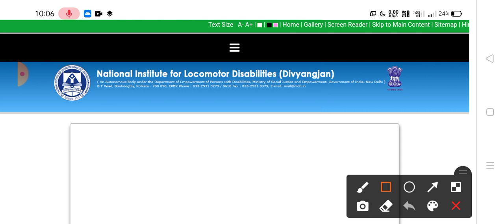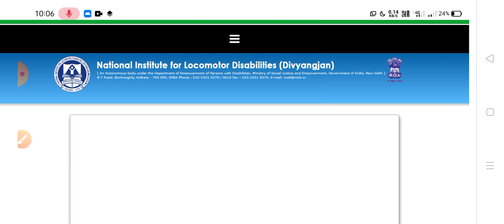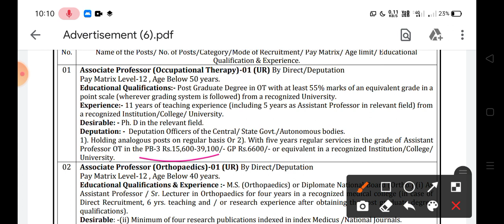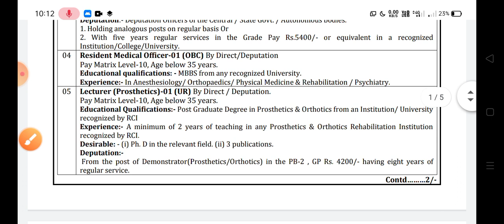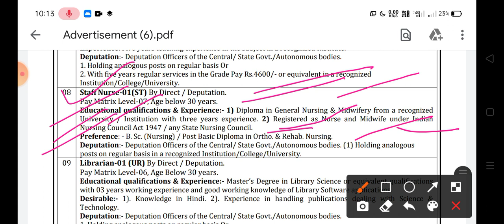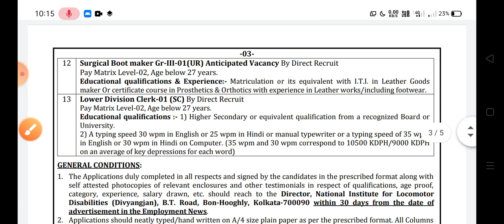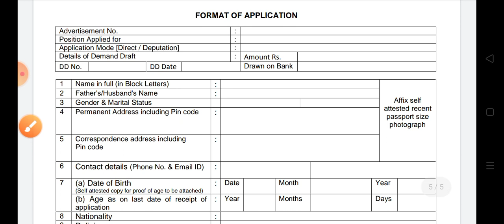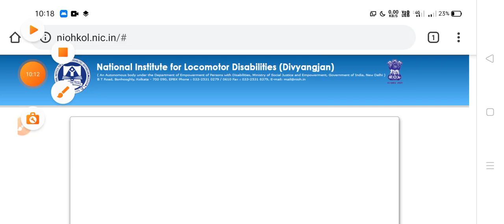💥রাজ্যে লোকমটরে 'গ্রুপ-সি" পদে বিজ্ঞপ্তি(💥Official_Notice)💥মাধ্যমিক/উঃ মা পাশে আবেদন👇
💥KPRB/WBPRB গুরুত্বপূর্ণ Update,2,500 শূন্যপদে কলকাতা পুলিশ Update,💥বোর্ড ভেঙে দিল,এখন কিভাবে নিয়োগ🤔

💥WBP কনস্টেবল প্রিলি পরীক্ষা নতুন Update,18জুলাই পরীক্ষা হচ্ছে?2019 কনস্টেবল জইনিং Update,💥PRB/WB Govt. Latest Update👇

🔘12th পাশে INDIAN ARMY/NAVY/AIR FORCE নিয়োগের বিজ্ঞপ্তি প্রকাশিত(

🔘রাজ্য সরকারের নতুন নির্দেশিকা, ডিজিটাল রেশন কার্ডে আধার/মোবাইল নম্বর লিংক বাধ্যতামূলক,, স্টেপ বাই স্টেপ,বিস্তারিত দেখুন ভিডিওতে👇

🔘রাজ্যে মাধ্যমিক/উচ্চ মাধ্যমিক নতুন আপডেট,মূল্যায়ন কিভাবে?নম্বর কিভাবে দেওয়া হবে?রেজাল্ট কবে?শিক্ষামন্ত্রী কি জানালেন? Details👇👇

🔘WBP SUB-INSPECTOR IMPORTANT💥NOTICE-2021

💥ব্রেকিং~কলকাতা পুলিশ 2500 শূন্যপদের বিজ্ঞপ্তি এই মাসেই,বিরাট খুশির খবর,কোন পদে কত শূন্যপদ

💥ব্রেকিং-SSC GD আট বাহিনী কনস্টেবল প্রায় 80হাজার শূন্যপদে নতুন বিজ্ঞপ্তি তারিখ প্রকাশিত

🔘WBP কনস্টেবল প্রিলি DATE/আবগারি MAIN EXM আপডেট/De- Motivate হবেন না,চেষ্টা চালিয়ে যান,সফল হবেন💜👇👇

🔘How to Apply Bekar Vata(Employment Bank)নতুন করে আবেদন শুরু বেকার ভাতা(যুবশ্রী প্রকল্প),মাসিক-1,500 টাকা,

🔘রাজ্যে সিভিক ভোলেন্টিয়ার(💥Civic Volunteer)নিয়োগ আপডেট,

❇️WB PSC FOOD S.I এবং KPS(কৃষি প্রযুক্তি সহায়ক) নিয়োগ-2021যোগ্যতা সহ  বিস্তারিত
আপডেট